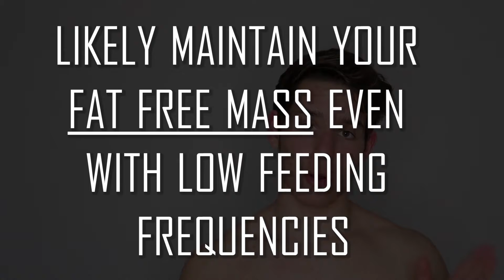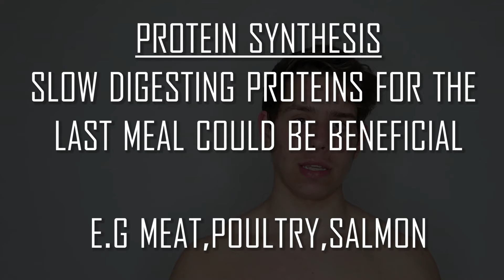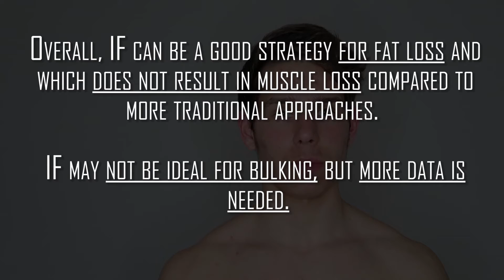Intermittent Fasting Full Guide | Strength, Muscle Loss, Meal Timing & Meal Frequency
This is the only video that you need to watch on intermittent fasting on muscle and strength loss and if meal timing and frequency affects this!

This is great for a beginners guide to intermittent fasting and therefore also a full guide based on evidence. If you're looking for the 101 intermittent fasting here it is!

Many people think that intermittent fasting will cause muscle loss and strength loss. Some even think that no muscle can be gained and no muscle growth can take place.

The most popular questions are: Will i lose muscle intermittent fasting and will i lose strength intermittent fasting.

Muscle loss and strength loss doesn't really change when fasting and is more due to the calorie deficit range.

IF can ne great for some people to gain muscle as well and just maintain strenght on a cut.

Please keep in mind that intermittent fasting is not for everyone and it won't work the same. It's not a magical fat burning approach becuase of the meal frequency and timing.

"FREE" Skinny to buff programme